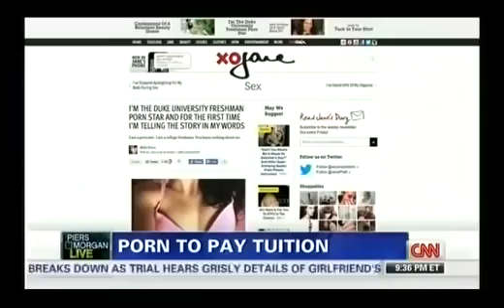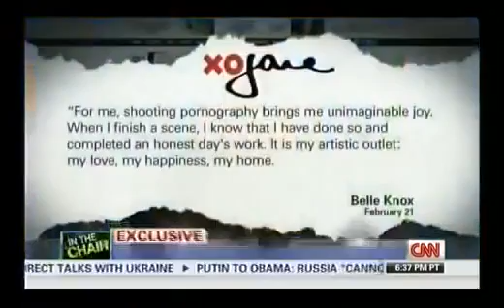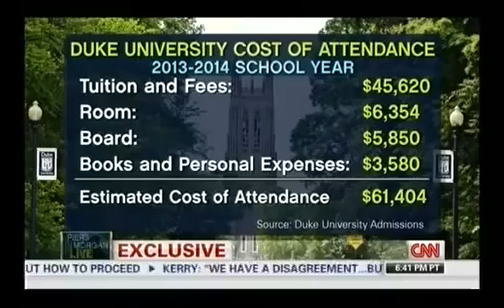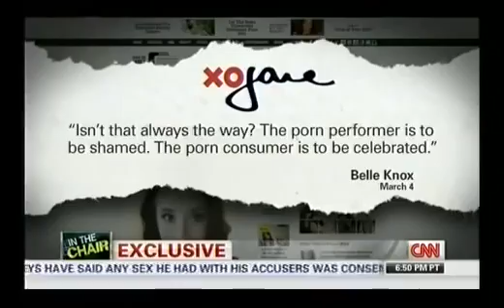How the half-Indian porn starlet Belle Knox got her ticket to education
Move over Sunny Leone.

News blocks are abuzz with reports of half-Canadian, half-Indian Punjabi girl Belle Knox a.k.a Lauren using a not-so-new and oft-repeated method of getting her ticket to Duke University for a decent education.

According to reports, the undergraduate was left no choice when her parents - her father's an American physician who served in Afghanistan, and her mother's Indian - cut off her education funds. And she did what she thought would best help her cope with the high cost of her education.